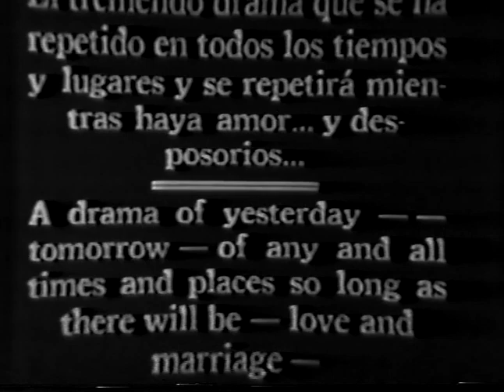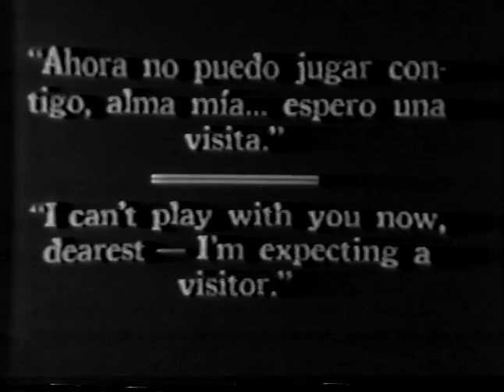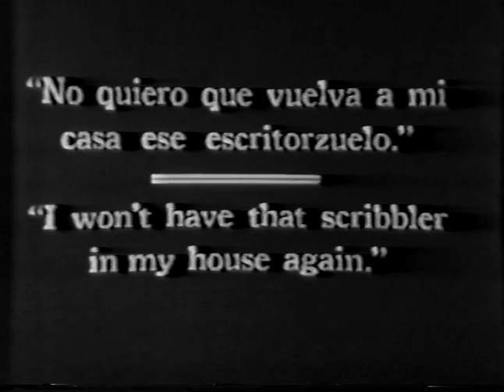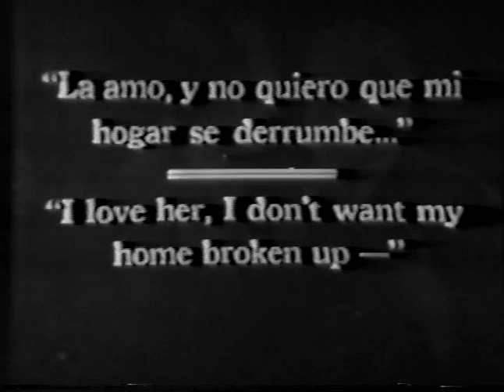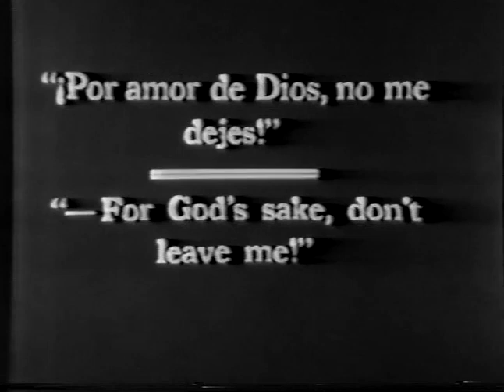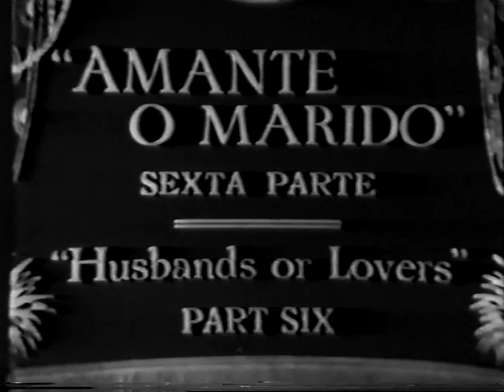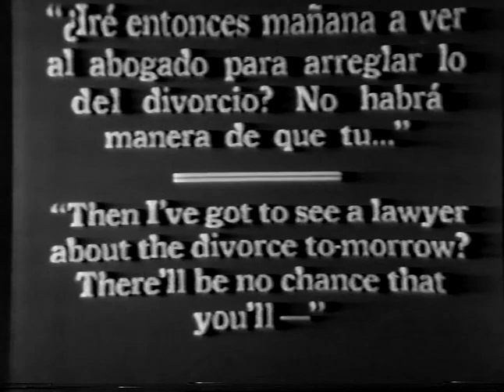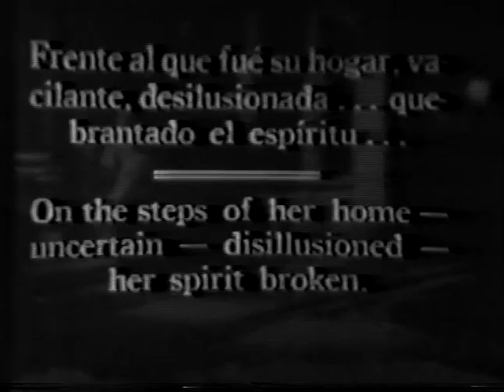Nju (1924)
"Nju - Eine unverstandene Frau" (1924) with Conrad Veidt and Emil Jannings.  English and Spanish titles.